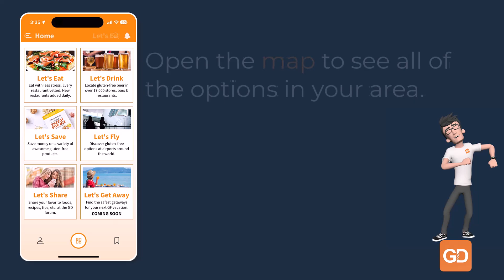How to Find Gluten-free Restaurants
Gluten Dude: The trusted app for safe, gluten-free dining

Find restaurants that prioritize gluten-free safety as much as you do. Every restaurant is recommended, researched and vetted so you can worry less and enjoy more.

We vet each restaurant to minimize cross-contamination risks. No compromises, no fast food, no large chains. From cozy cafes to gourmet restaurants, enjoy the safest gluten-free options on your next GF journey.

Features:

* Over 12,000 restaurants around the world. New restaurants added daily!
* Every restaurant recommended by someone in the GF community.
* All recommended restaurants researched/vetted. Only the ones that understand the risk of cross-contamination make it on the app.
* A vetting note added to each listing that is not 100% gluten-free.
* Notifications when a new restaurant in your area has been added to the app.
* Filter the listings according to your comfort level eating out.

Enjoy eating out again! Discover the app that puts the safety of the celiac community first.

Head on over to GlutenDude.app for all the details.